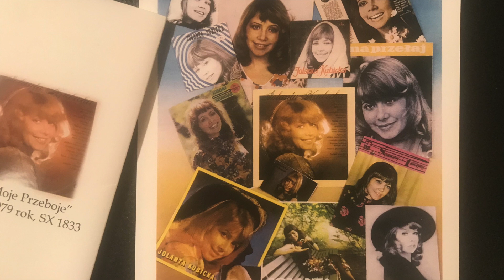François - Jolanta Kubicka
"François", walc. Muz. Adam Karasiński, sł. Andrzej Włast.
Śpiewa Jolanta Kubicka z orkiestrą pod batutą Ryszarda Borowskiego.
Nagranie: grudzień 1995 r. Studio S1 (na Myśliwieckiej).